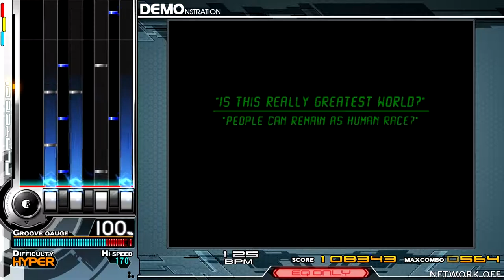FateGoon - asciination '7 key' (10 HYPER) [Progressive Techno] ♫ InSaNe BMS Pack ♫